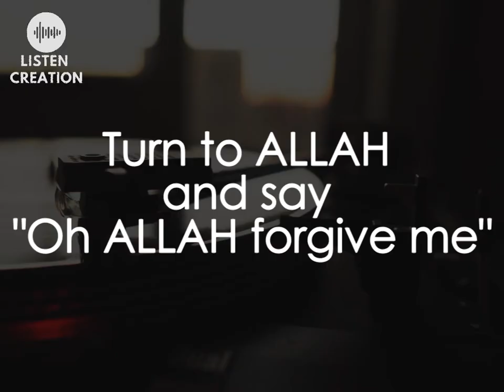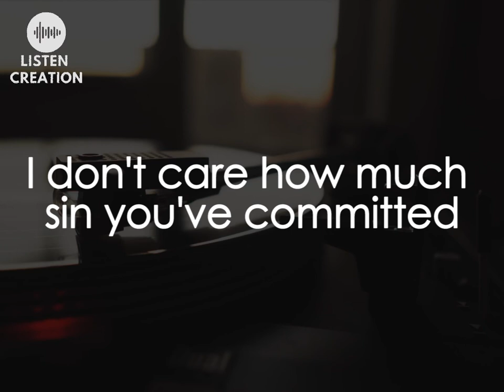Just say "Oh Allah Forgive me" | Muhammad Hoblos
If listening Affect your Heart 💗 Then

Send us your voice for inspire other to recite Quran.